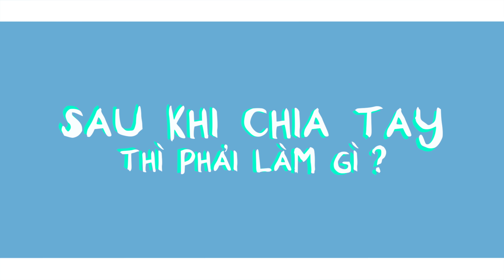Trang Pháp - Sau Khi Chia Tay Thì Phải Làm Gì | Official Trailer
Sau Khi Chia Tay Thì Phải Làm Gì
Composer: Trang Pháp
Director: Ứng Duy Kiên
Art director: Van Le
Producer: Phuong Vu - Minh Tien
Music Producer: Dương Khắc Linh - XILLIX
Script Adviser: BB Trần
Producer: Tuấn 5AM
Artwork by: Tuấn 5AM
PA: Vy Nguyen - Nhi Nguyen - Tran Khac Min
BTS: Kay Vo
Stylist: Bảo Paul - Jessica Nguyễn
Costume by: KENZO, Le Long, Imis, Dezi, The Box, TGIF
M.U.A: MINH LỘC - Mid Nguyễn
Photographer: Rin Trần - Đinh Trung Tín
Administrator: Phạm Trọng Khoa
Choreographer: Nhật Anh
Dancers: Đam Mê Dance Crew
Coordinators: Dũng Đặng, Mỹ Duyên
Choreographer: Nhật Anh
Camera man: Tam Tran
Focus: Tran Duong Anh
Post Production: Dude Pictures
Motion Graphic: Lev Nguyen
Equipment & Lighting: Young media
SPECIAL THANKS TO OUR SPECIAL GUESTS:
BB Trần, Lê Minh Ngọc, Hải Băng, Băng Di, Thuỳ Anh, Anh Đức, Mlee, Minh Trung, Lincoln Thúc Lĩnh, Song Ngư

BEAUTY PLUS
SIAN SKIN CLINIC
KENZO
ANNA SANCTUARY SPA
LICKIE
CHU’S ME

© Bản quyền thuộc về Trang Pháp Official
© Copyright by Trang Pháp Official ☞ Do not Reup